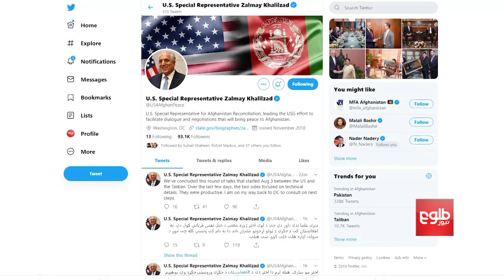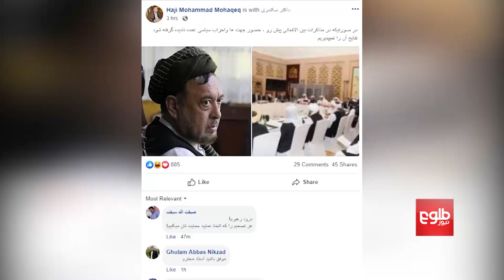پایان گفتگوهای قطر؛ طرفین برای قدم‌های بعدی با رهبران شان میبینند